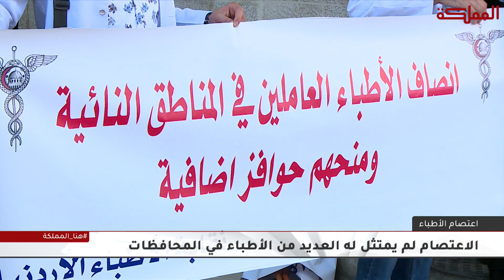إجراءات تصعيدية من نقابة الأطباء وتوقف العمل لساعتين في المستشفيات الحكومية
نفذت نقابة الأطباء إجراءات تصعيدية شملت التوقف عن العمل لمدة ساعتين في المستشفيات الحكومية في أنحاء المملكة كافة ،الاحتجاج التصعيدي من النقابة يأتي لرفظ الحكومة مطالبهم التي عرضت مسبقا

هنا_المملكة